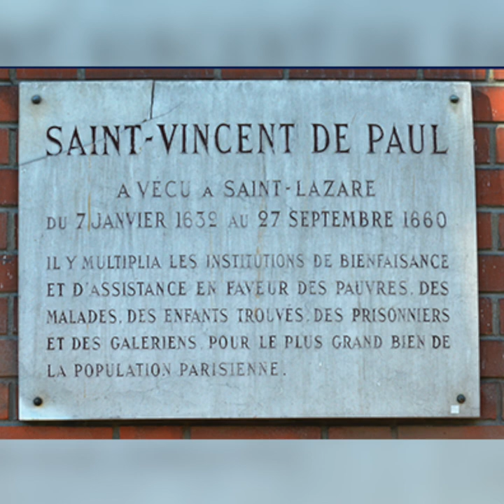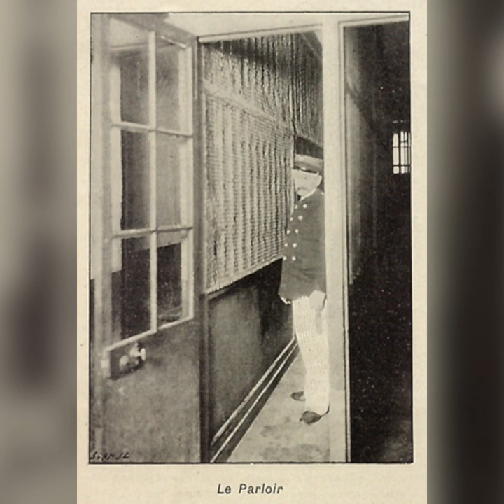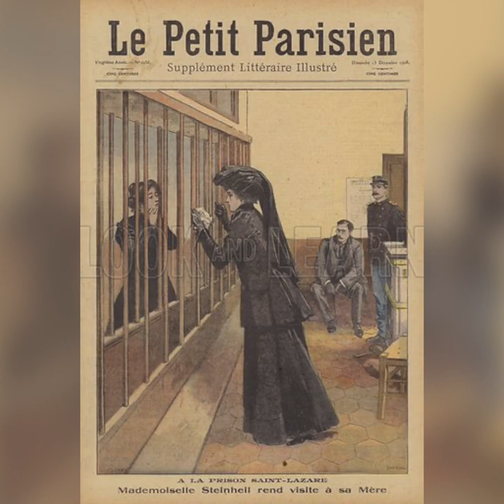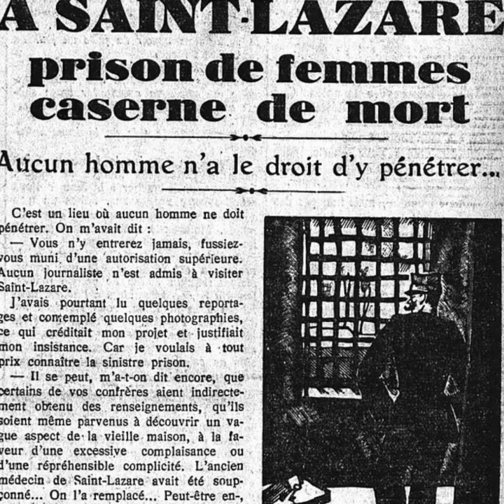Les Confinettes de Madame S # Prisons pour femmes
☀️ Il fait très chaud, et pour se rafraichir chacun sa méthode. Mais tout le monde n'a pas la possibilité de pouvoir partir à la mer ou encore bouquiner à l'ombre d'un arbre, comme par exemple les détenus de nos prisons.
De novembre 1908 à novembre 1909, Madame S, accusée d’avoir tué sa mère et son mari, est restée enfermée pendant un an dans la prison pour femme de Paris. Mais de quel établissement pénitentiaire s’agissait-il ?

➡️  La réponse en images dans la vidéo !